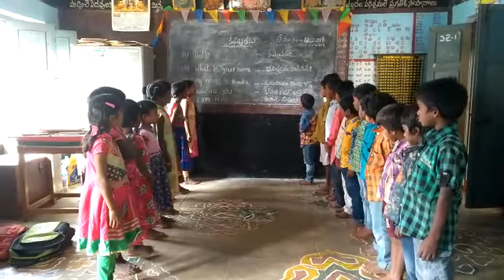BHASAHASANGAM VIDEO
MMPS MALLELACHERUVU
PAKALA MANDAL
CHITTOOR DT
AP